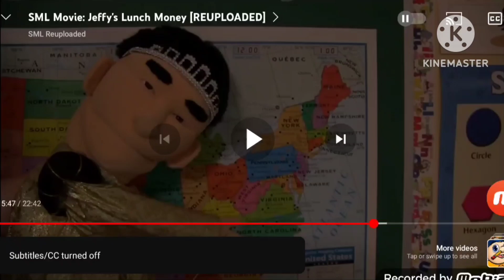Jackie Chu clocks Himself in the Face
"CLASS IS OVER!!! EVERYONE GO HOME!!!" ~Jackie Chu
Credit to @SMLMovies.